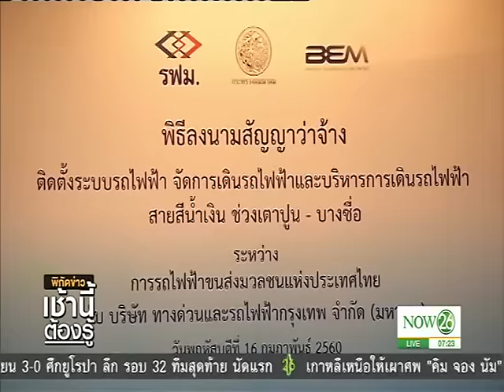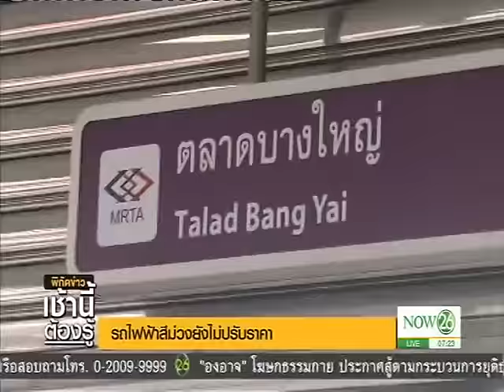News รถไฟฟ้าสีม่วงยังไม่ปรับราคา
พิกัดข่าวเช้านี้ต้องรู้ : เดือนสิงหาคม จะเปิดเดินรถไฟฟ้า สายสีน้ำเงิน เชื่อมต่อสถานีเตาปูน-บางซื่อ หลังการรถไฟฟ้าขนส่งมวลชนแห่งประเทสไทย ลงนามสัญญาว่าจ้างกับ BEM เชื่อจะมีผู้ใช้บริการรถไฟฟ้าสายสีม่วงมากขึ้น 15-20% ส่วนสายสีม่วงยังไม่ปรับราคาค่าโดยสารขึ้น รฟม.ขอประเมินอีกครั้ง "NOW26" 17-2-60